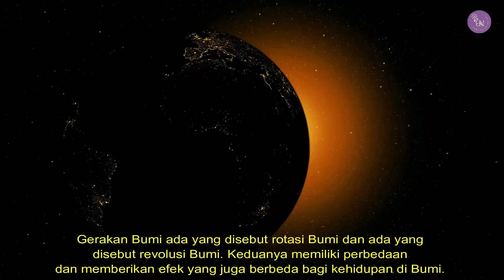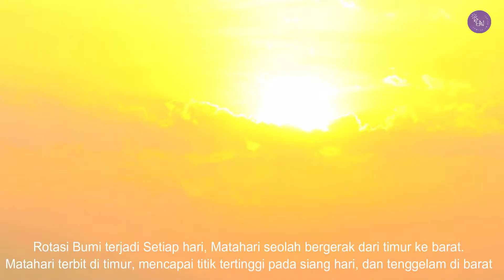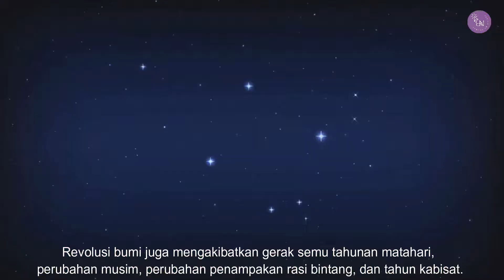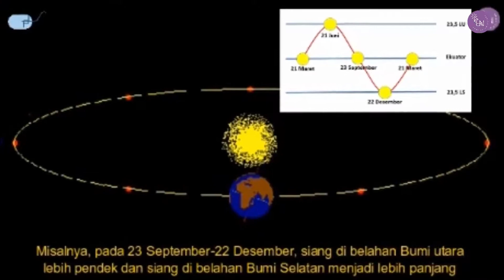ROTASI DAN REVOLUSI BUMI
Jadwal upload video:
Selasa: Tutorial
Kamis: Tahukah Kamu?
Jumat: Open The Door
Minggu: Weekly Vlog

Edit: Nurma Hidayati SM.